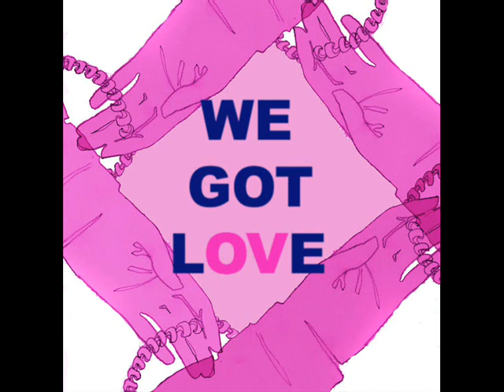Disco Montego - We Got Love